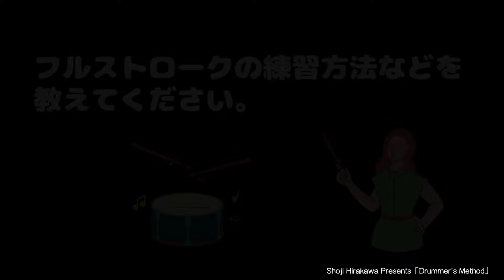フルストロークの解説【スティックコントロールの基本ストローク】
このチャンネルでは「ドラマーズ・メソッド」と言うタイトルで、プロドラマーの平川象士 / Shoji Hirakawaが【ドラム練習方法などのドラム演奏】に関することを配信していきます。

【動画の目次】
00:00 初めに
02:49 フルストロークの練習方法などを教えてください。
06:19 跳ね返し部分の詳しい解説。
09:30 もう一つ大切なこと。
12:54 ワークアウト「跳ね返し部分の練習」
15:16 ワークアウト「フルストローク - テンポ65」
17:32 ワークアウト「フルストローク - テンポ80」

プロフィール
平川象士（ひらかわ しょうじ）
​1971 愛知県出身

名古屋芸術大学 音楽学部 打楽器専攻を卒業
Musician’s Institute PIT 短期留学や、ヤマハのドラム講師などを経て上京。
2003～2007年、ディズニーランド・シーのショーに出演。
2008年ごろから熱帯Jazz楽団に参加するようになり、現在レギュラードラマーとして在籍中。

・YAMAHAドラム、Zildjianシンバルエンドーサー。
・名古屋芸術大学 非常勤講師（2019年～）・昭和音楽大学 非常勤講師（2022年～）

【著作】
「吹奏楽部員の為のドラム教本」（株)ミュージックエイト（2011年発刊）
「ドラムの教科書」(株)ヤマハミュージックエンタテインメントホールディングス（2018年発刊）
「ドラム コントロール」(株)ヤマハミュージックエンタテインメントホールディングス（2019年発刊）
「ドラム ワークアウト」(株)ヤマハミュージックエンタテインメントホールディングス（2021年発刊）